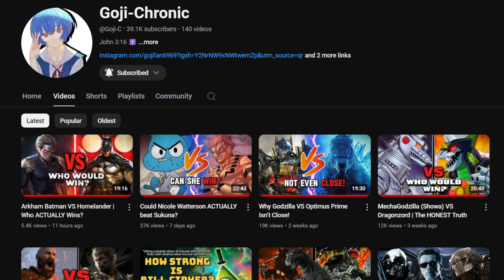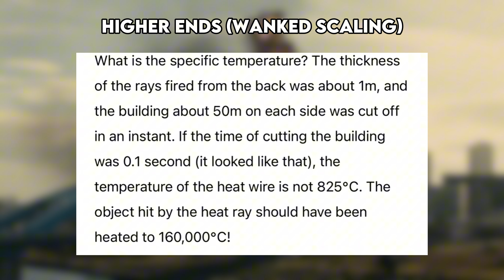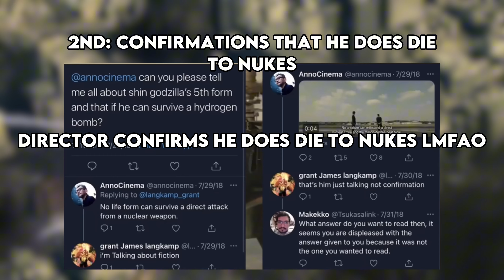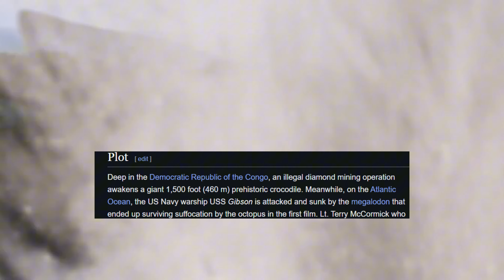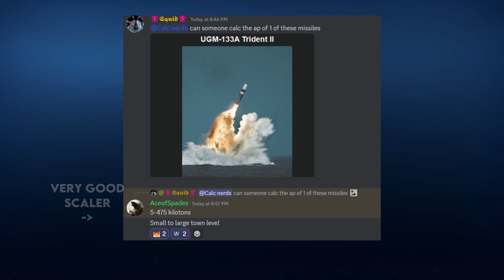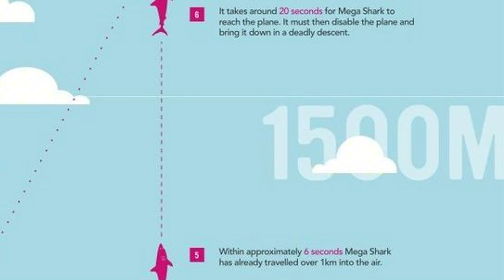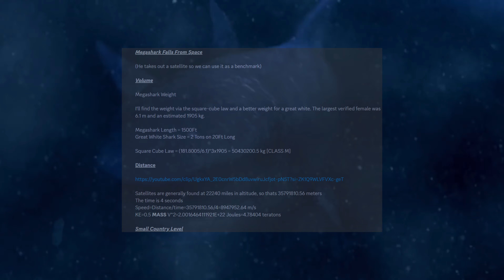Shin Godzilla Vs MegaShark | Who would win? | PowerScaling Video